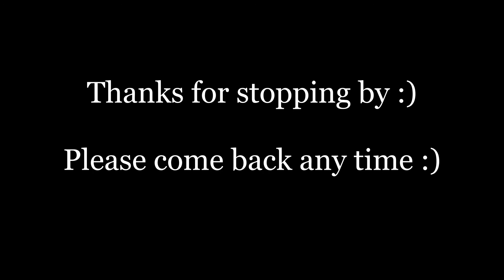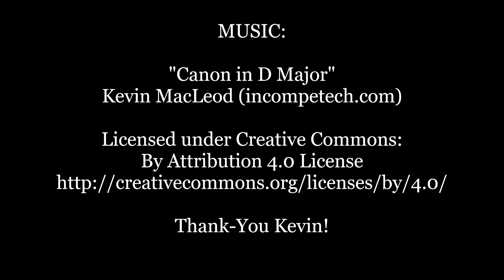Canon in D Major / Pachelbel's Canon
Pachelbel's Canon in D Major

Butterfly Photo:

Taken by me in Peru, while on a work trip for the Nova Scotia Museum.. it's a female Amarynthis meneria :)

Thank-you Kevin!